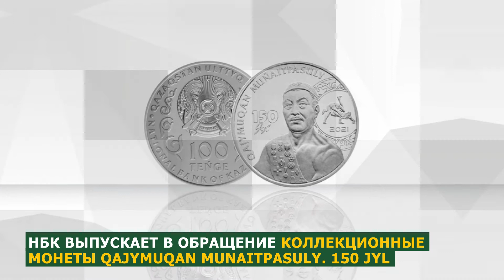Обзор главных новостей прошедшей недели (20–24 декабря 2021 года)